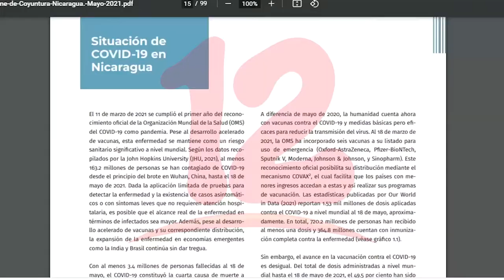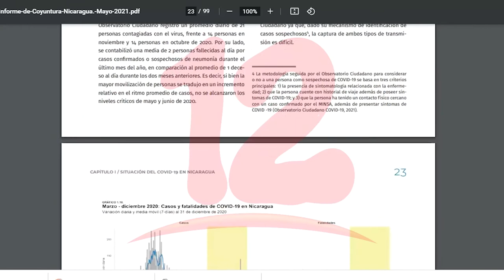Actividad económica de Nicaragua podría registrar un crecimiento económico de 3.7% en el 2021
NosResistimosAlEmbargo Informe de la fundación nicaragüense de desarrollo afirma que la actividad económica de Nicaragua podría registrar un crecimiento económico de 3.7% en el 2021